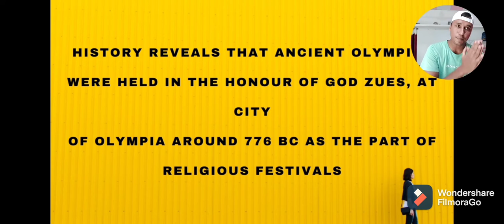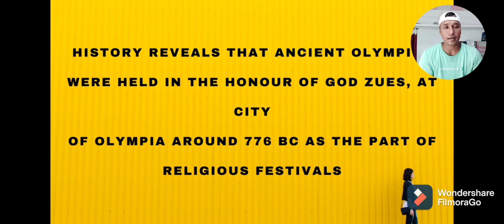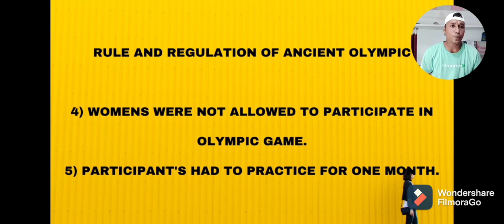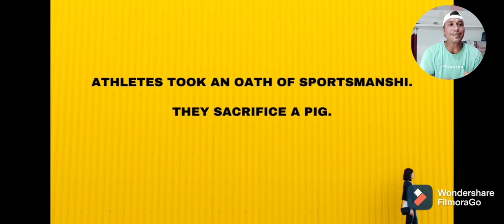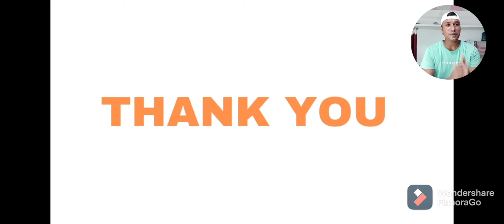ANCIENT OLYMPIC PHYSICAL EDUCATION. UNIT 2. TOPIC:-2.1. OLYMPIC VALUE EDUCATION